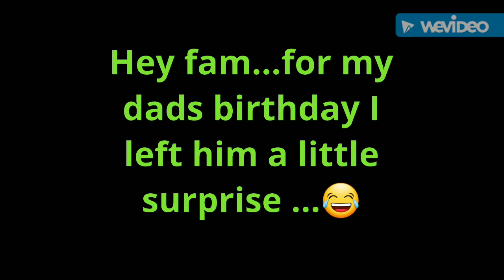I FILLED MY DADS CAR UP WITH BIRTHDAY BALLOONS | PRANK | ASIA SHEPPARD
Hey fam!
Here's what I did for my dads birthday 😂 he loved it lmaoooooooooo

Not 🤣🤣😂😂

Love y'all! 😘